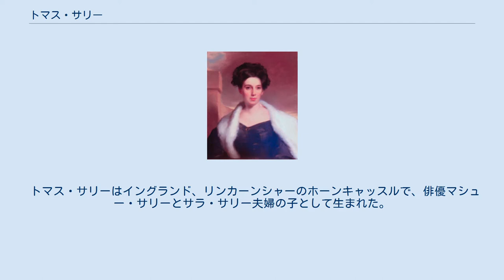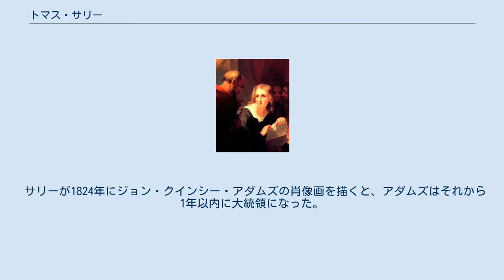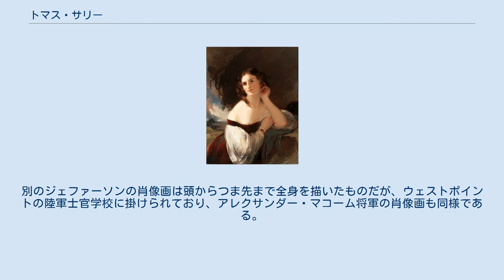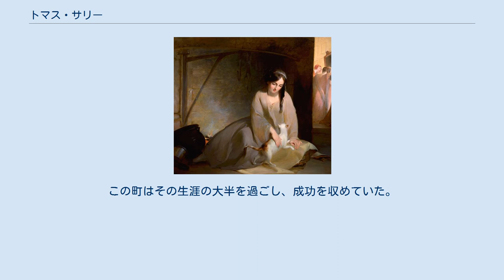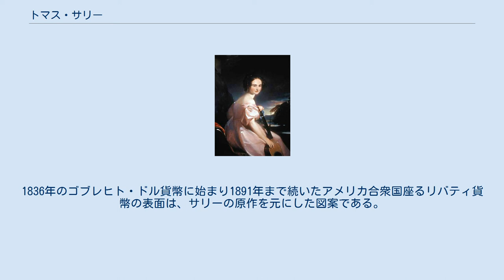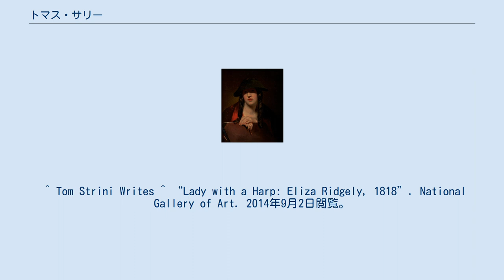トマス・サリー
イースト・リンゼー出身の人物
トマス・サリー（英: Thomas Sully、1783年6月19日 - 1872年11月5日）は、イギリス生まれで、19世紀前半にアメリカ合衆国で活躍した画家である。
肖像画を得意とした。
 トマス・サリーはイングランド、リンカーンシャーのホーンキャッスルで、俳優マシュー・サリーとサラ・サリー夫婦の子として生まれた。
1792年、サリー夫婦とその9人の子供たちがアメリカ合衆国サウスカロライナ州チャールストンに移住した。
そこではトマスの叔父が劇場を運営していた。
サリーはチャールストンで11歳のときに曲芸師として初舞台を踏んだ。
保険のブローカーのもとに短期間徒弟に入った後、そのブローカーがサリーの芸術的才能を見抜き、サリーは12歳で絵を描き始めた。
フランスの細密画家で義兄弟のジャン・ベルゾン（活動期間1794年-1812年）と共に勉強していたが、1799年に喧嘩別れした。
 サリーはリッチモンドに戻り、兄のローレンス（1769年-1804年）から「細密画と装置画」を学んだ。
ローレンスが死んだ後、サリーは兄の未亡人サラ・アニスと結婚した。
ローレンスの子供たちを養育し、サラとの間には9人の子供をもうけた。
この子供たちの中には南北戦争などで活躍した軍人のアルフレッド・サリー、サリーの弟子の画家ジョン・ニーグルと結婚したメアリー・チェスター・サリー、ジェイン・クーパー・サリー・ダーリー、ブランシェ、ロザリー・サリー、トマス・ウィルコックス・サリー等がいた。
 サリーはミュージカル基金協会の設立メンバーの1人だった。
この協会では多くの音楽家や作曲家の肖像画を描いた。
 デラウェアの通過、1819年、ボストン美術館蔵 トマス・サリーの旧宅を示す銘板、フィラデルフィアフィラデルフィア市、ソサイエティヒル サリーは1801年に18歳で職業画家になった。
ボストンのギルバート・ステュアートに3週間付いて肖像画の描き方を勉強した。
その後バージニア州で兄弟と共に過ごした後で、ニューヨークに移転した。
 1806年にはフィラデルフィアに移り、その後はこの町で暮らすことになった。
1809年、ロンドンに9か月間旅し、ベンジャミン・ウエストについて学んだ。
 サリーが1824年にジョン・クインシー・アダムズの肖像画を描くと、アダムズはそれから1年以内に大統領になった。
この絵は現在ワシントンD.C.のナショナル・ギャラリーが保存している。
続いてラファイエット侯爵の肖像画を描くと、当時の画壇の最前線にサリーを押し出すことになった。
当時の著名なアメリカ人の多くがサリーに肖像画を書かせた。
1837年から1838年、フィラデルフィアのセントジョージ協会の要請で、ヴィクトリア女王を描くためにロンドンに行った。
ヴィクトリア女王が多忙なときは、その衣装を娘のブランシェが来て身代わりになって助けた。
サリーが描いたトーマス・ジェファーソンの肖像画の1つはバージニア大学のジェファーソン文学討論協会が所有しており、協会のロタンダに掛けられている。
別のジェファーソンの肖像画は頭からつま先まで全身を描いたものだが、ウェストポイントの陸軍士官学校に掛けられており、アレクサンダー・マコーム将軍の肖像画も同様である。
 サリーが独自に付けた通し番号によって、1801年から2631枚の絵を描いており、その大半は現在アメリカ合衆国国内にある。
その画風はトーマス・ローレンスに似ていた。
肖像画家としてよく知られているが、歴史的な場面や風景画も描いた。
歴史画の例としては1819年に描いた『デラウェアの通過』があり、現在はボストン美術館に収められている。
サリーの描いた『アンナとハリエットのコールマン姉妹の肖像』は、2013年9月28日に、ペンシルベニア州マンハイムのジョン・M・ヘス・オークション・サービスInc.によって145,000ドルで売られた。
 トマス・サリーとその妻サラの墓標 サリーは1872年11月5日にフィラデルフィアで亡くなった。
この町はその生涯の大半を過ごし、成功を収めていた。
ローレルヒル墓地に埋葬された。
その著書『若い画家のためのヒント』は死後に出版された。
 サリーの描いた肖像画の幾つかはノースカロライナ大学弁証慈善協会の部屋に掛けられている。
ジェームズ・ポーク大統領のものを含む肖像画は、...